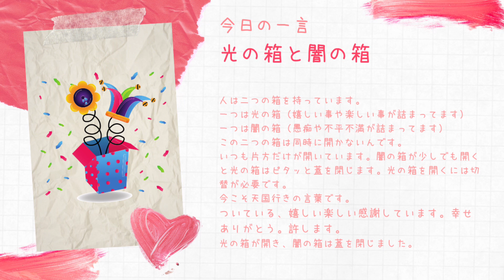【 resin/レジン】オーロラレジンリベンジ編★入れてるところ見せますバージョン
質問は些細な事でもお気軽にコメント頂ければわかる範囲でお答え致します

前回オーロラレジンの作り方動画を配信しましたが、肝心のオーロラを描くシーンが見えてないじゃないか！！と言う失敗撮影に終わってしまいました。
今回は、もういいです！ってくらいお見せしてます。

Galaxy Space IORI
LINE公式アカウント
こちらにお願いします

【UVレジン】＊制作に使用する道具を紹介します。その１【自宅アトリエにて】

【UVレジン】＊制作に使用する道具を紹介します。その２【自宅アトリエにて】

購入先はこちらで詳しく紹介してます

👇その他の動画はこちら👇

IORI resin　makingvideo＊ビー玉のような金具の無い宇宙玉レジンの作り方＊『IORI銀河シリーズ』

IORI resin【IORI銀河シリーズの作り方】宇宙玉レジン〜惑星編 その１　背景カラーを決めちゃおう！！

IORI resin【IORI銀河シリーズの作り方】 宇宙玉レジン〜惑星編　 その2 銀河的渦をつくろう！！

IORI resin【IORI銀河シリーズの作り方】 宇宙玉レジン〜惑星編 その３ 研磨・コーティングで仕上げよう！！

IORI resin【IORI銀河シリーズの作り方】 宇宙の雫編　その１雫のなかに渦を入れよう！！

IORI resin【IORI銀河シリーズの作り方】 『宇宙の雫』編その2 クリスタルを入れよう！！

宇宙をモチーフにしたレジンアクセサリーをメインに綺麗が癒しをコンセプトにした作品を作っています。
現在メルカリを中心にネット販売をしていますが
2021年は色んな立体レジンアクセサリーの作り方などを公開したいと思っています。

動画撮影、編集はまだまだ未熟ですが、
作りたいなの気持ちのお手伝いができればと思ってます。

今まで作った作品や、販売中の作品なども
下記サイトからご覧いただけますので

IORI resin✴︎のショップをラクマでチェック！